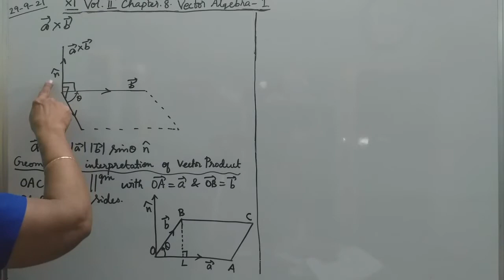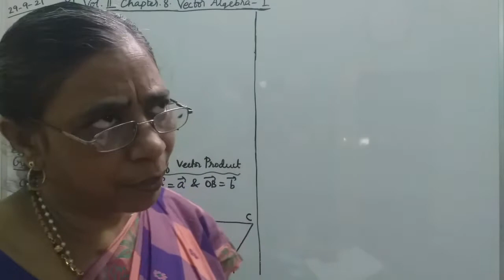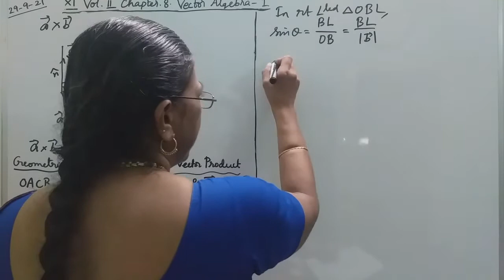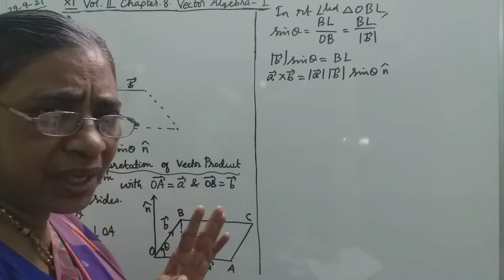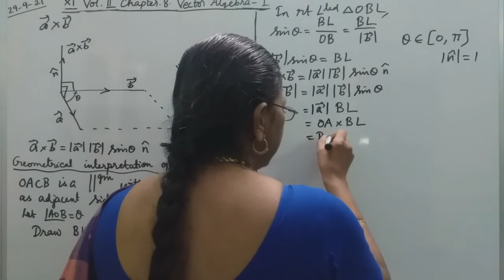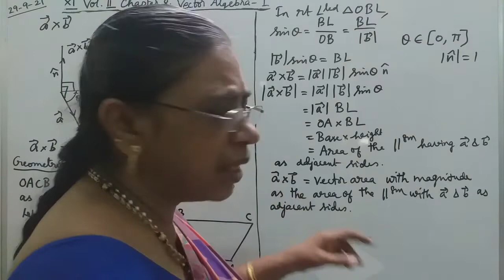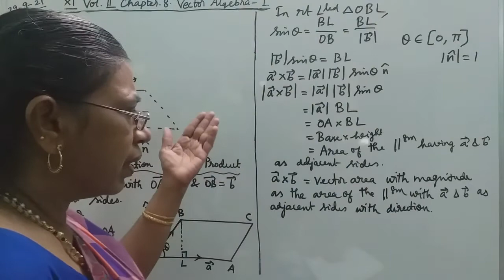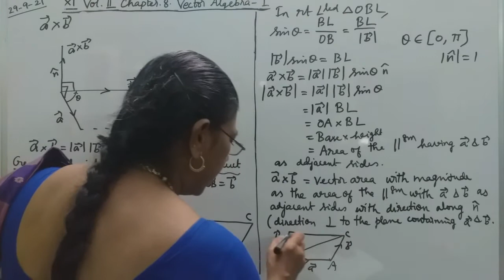MATHS WITH MAHAMUDHA : TN HSC +1 MATHS CLASSROOM - Chapter 8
Chapter 8
Vector Algebra I